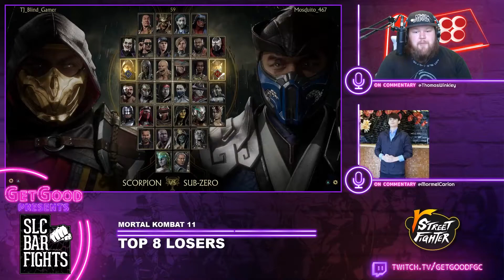SLC|BarFights Online - August 2020 MK11- Mosquito(Kano) vs TJTheBlindGamer(Terminator)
SLC|Barfights takes place the 3rd Thursday of the month at Quarters Arcade Bar. Due to Corona we have moved the event online! Quarters Arcade Bar, XMission Internet, FocusAttack.com, 801 Mods, Game Den Provo and r/StreetFighter.

Follow SLC|Barfights takes place the 3rd Thursday of the month at Quarters Arcade Bar. Due to Corona we have moved the event online! Quarters Arcade Bar, XMission Internet, FocusAttack.com, 801 Mods, Game Den Provo and r/StreetFighter.